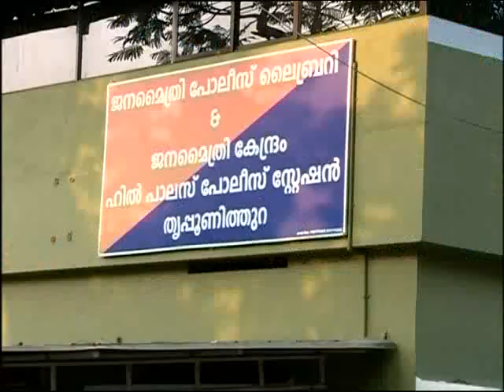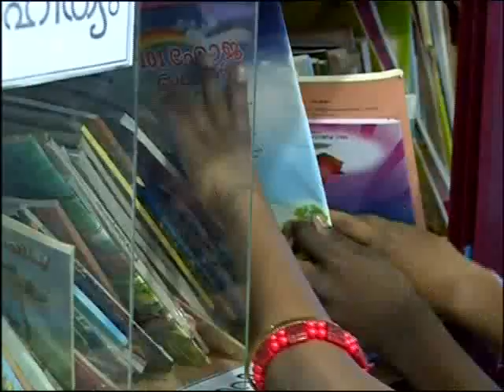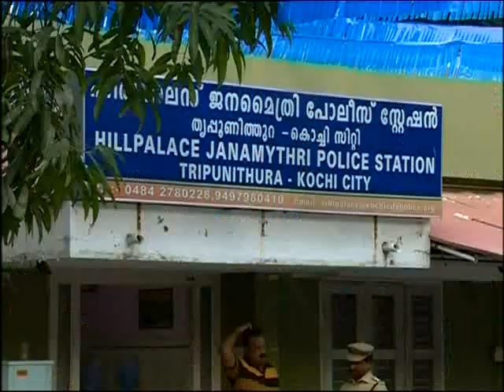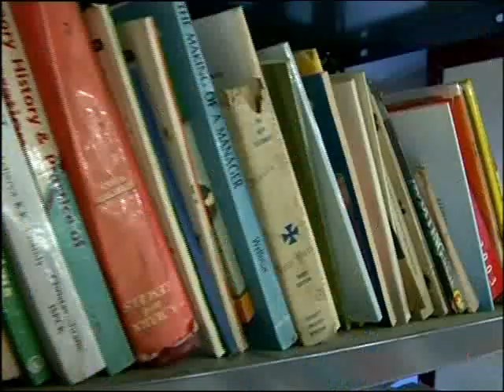കണ്ണാടി, Kannadi, 13th April 2013, Part-1